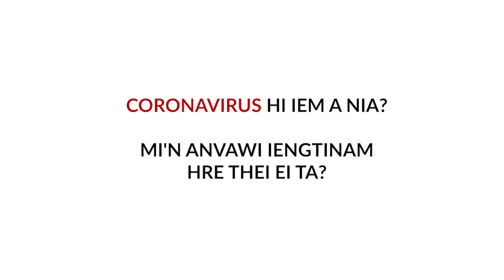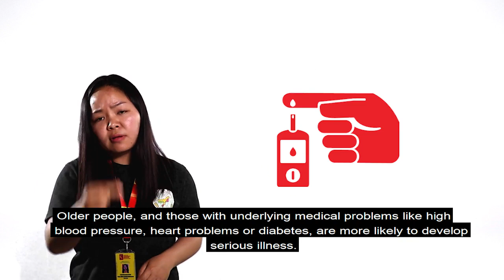COVID-19: What is Coronavirus and its Symptoms in Hmar with Sign Language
Centre for Community Initiative's response to the pandemic Novel Coronavirus Disease (COVID-19) in Sign Language, voice over in Hmar dialect with English subtitles to create awareness and reach out to every nook and corner.

Let us all be informed and made aware. We all are in this together.

Stay protected, Stay safe!